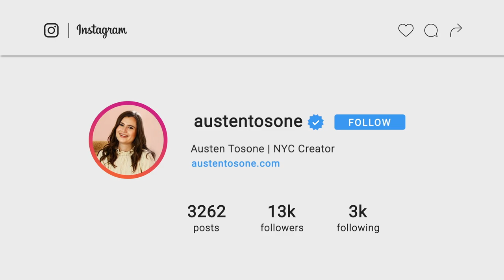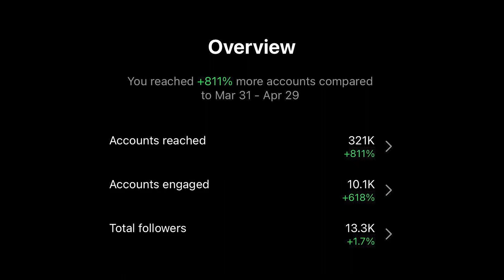How To Keep Up MOMENTUM 🚀 After a Video Goes Viral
So you went viral! Now what? I recently had an Instagram reel take off and get more views than any other piece of content I've shared on the platform in 10+ years. We're talking about how to ride the wave of a viral video, spinoff video ideas, and how to assess what made your video go viral in the first place so you can continue to replicate your successes.

TIMESTAMPS
0:00 My viral video
1:34 The hourglass theory
3:15 Video topic
5:03 Double down
6:46 Reply to comments
7:45 Spin-off videos
10:53 Similar ideas
14:29 Visual interest
16:02 Long-term goals
18:58 Storytelling
20:25 Audit content

🚀 Sign up for my creator newsletter and receive your FREE guide, The Influencer Launchpad

As a creator, occasionally I am occasionally sent products to test out but am under no obligation to post about them or give them a good review and all opinions are my own. Any paid content will be disclosed. I also occasionally use affiliate links on my channel, which means that if you click and/or purchase something through one of my links, I may make a small commission from that click or sale. Thank you for supporting Austen Tosone.